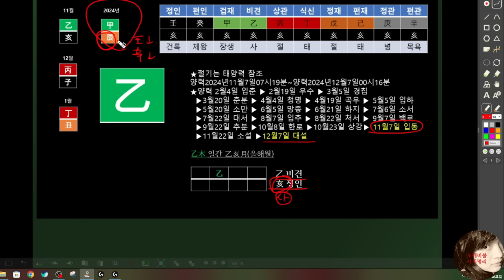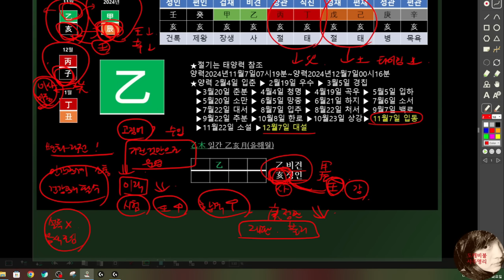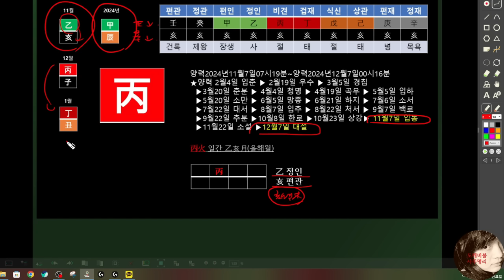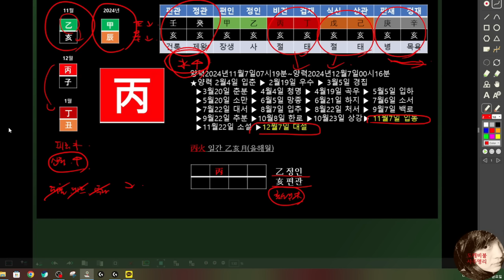11월 을해월 일간별 운세